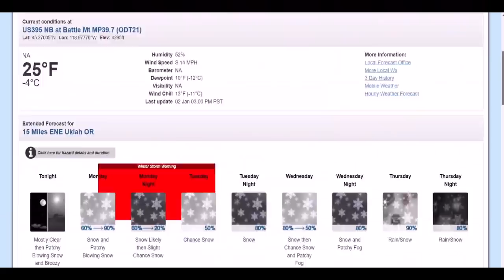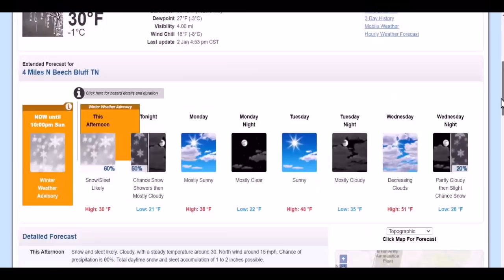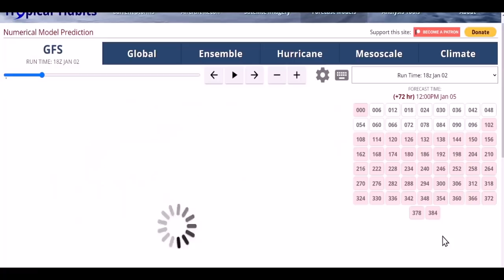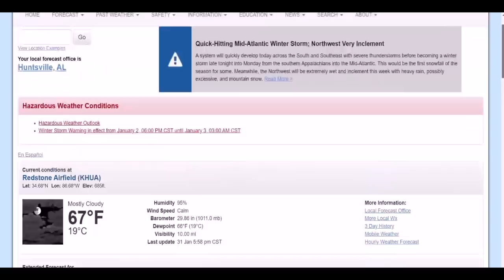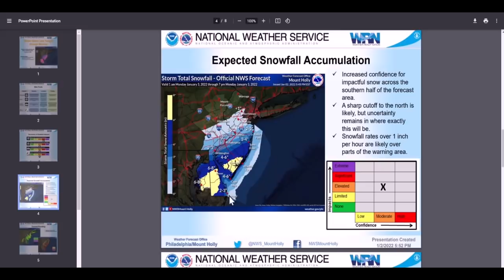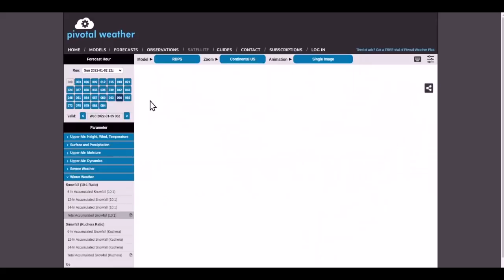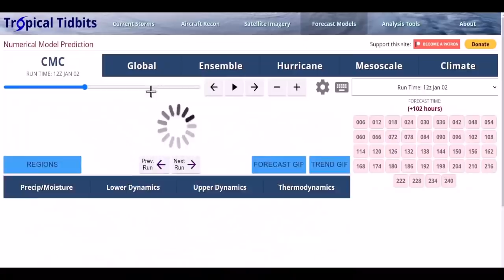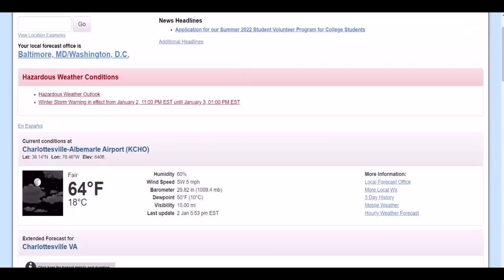A Very Strong And Concerning Winter Storm Is Forming ~ Heavy Snow For the Southern U.S